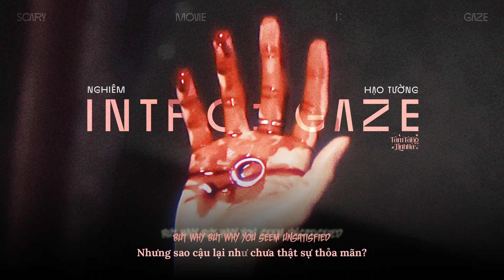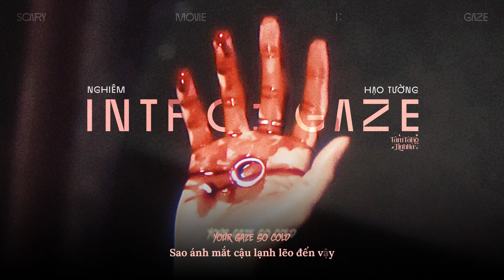【VIETSUB+LYRICS】INTRO: GAZE - NGHIÊM HẠO TƯỜNG | INTRO: GAZE - 严浩翔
Bài hát đầu tiên trong EP cá nhân 《Scary Movie I：Gaze》

➤ Timer: Yuan
➤ Translator: KeanD
➤ Typesetter + Encoder: Q.
➤ Designer: lallalluludellulu
➤ Effect: ivans